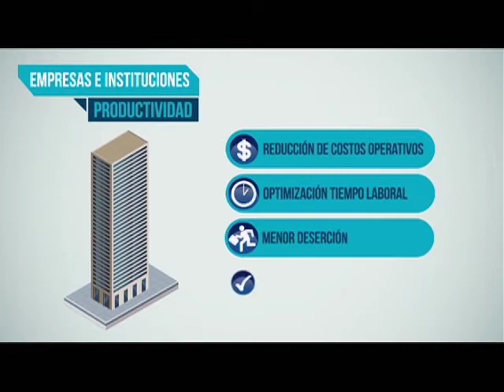Feria teletrabajo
Viceministra General TIC Maria Carolina Hoyos Turbay invita a la Segunda Feria Internacional de Teletrabajo el próximo 24 y 25 de julio de 2014 en Corferias. La única feria en Colombia que ofrecerá al sector empresarial e independientes las más innovadoras soluciones tecnológicas para la implementación de esquemas de Teletrabajo.  La Feria será una plataforma de encuentro entre gobierno, empresas, academia, expertos y comunidad en general, de cara a promover las modalidades de Teletrabajo en Colombia.